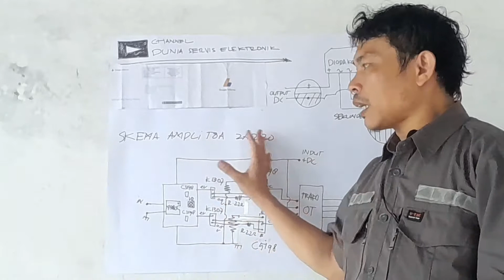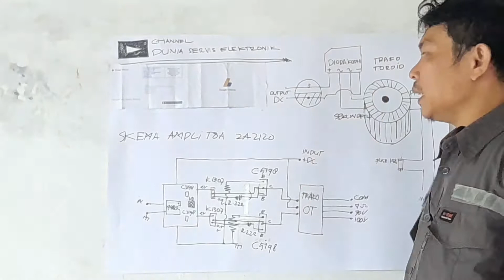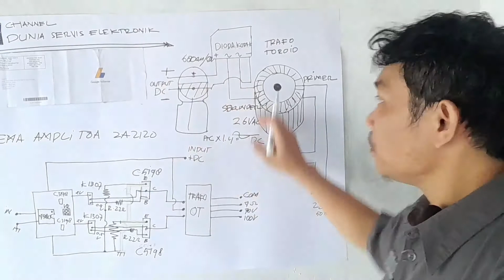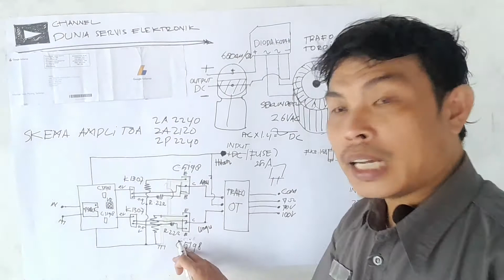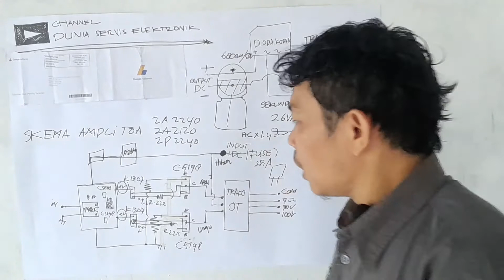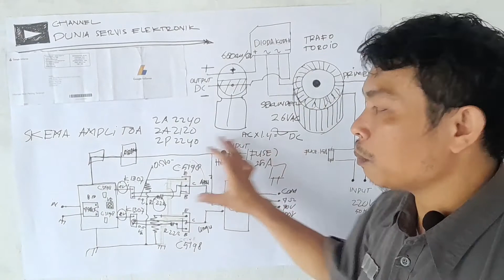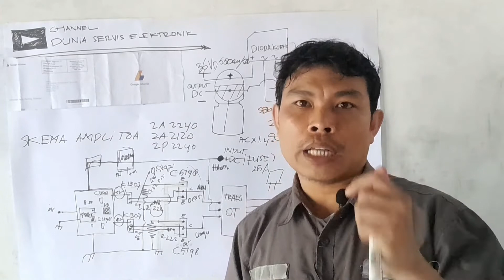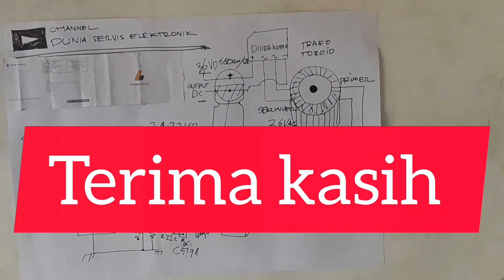Langkah - Langkah Perbaikan AmpliToa Mati Total ,Tidak ada suara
Di video ini  channel DUNIA SERVIS ELEKTRONIK  membagikan Langkah -Langkah perbaikan Kerusakan Amplitoa dengan cara membaca skema dan penelusuran mesin ampli dan teknik pengukuran pasif dan pengukuran aktif